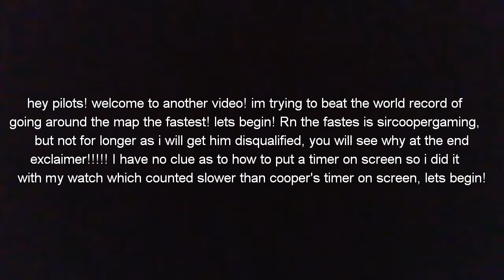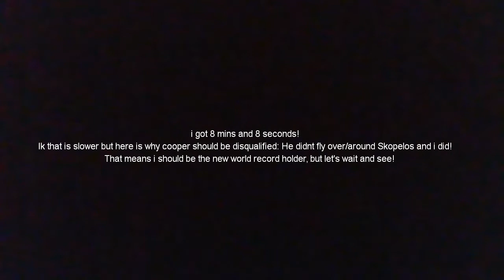fastest time around the map world record attempt